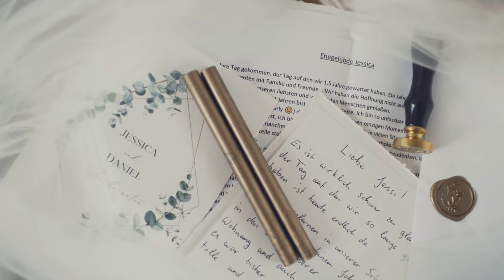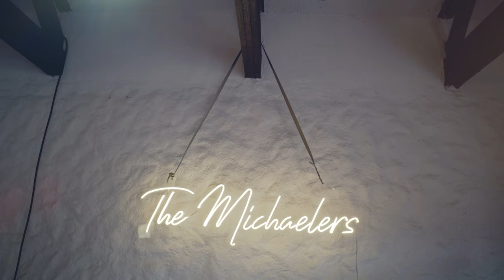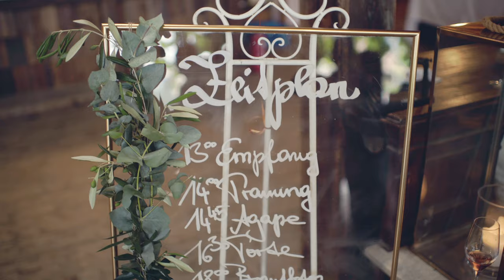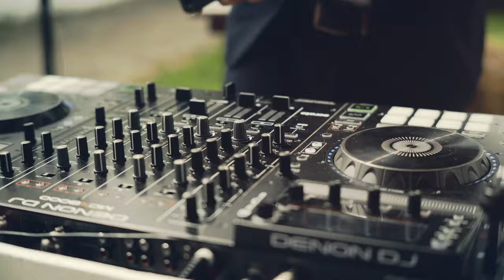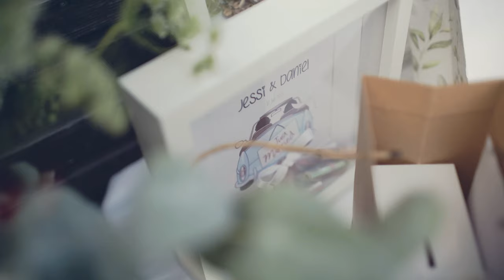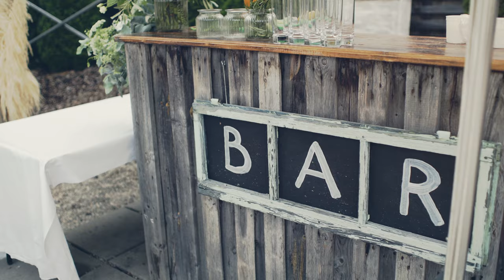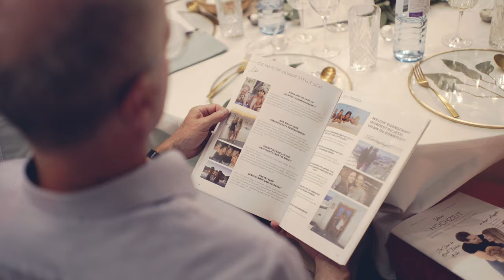Jessica + Daniel - hochzeit film :: Holler Weingut - Scheune :: Hochzeit videograf :: 4K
Europe and International Destination Wedding Videographer

| 17 July 2021 | Holler Scheune – Spielfeld – Austria |